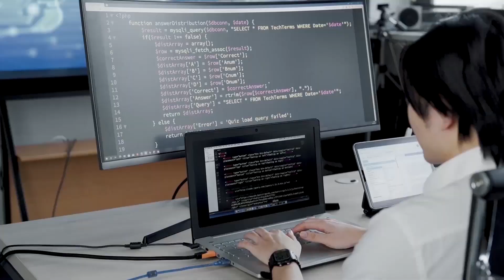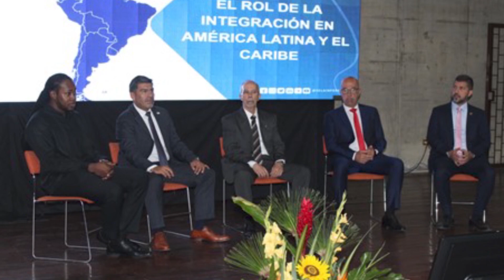El SELA apuesta por políticas públicas con valor agregado en su Planificación para el 2024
Comprometidos con la recuperación Económica de América Latina y el Caribe, el SELA ha estructurado un Programa de Trabajo para el año 2024 que contempla 47 actividades con las cuales el SELA se propone ofrecer resultados que generen valor agregado, en lo que al diseño de políticas públicas se refiere, desde su rol articulador, capacitador y propositivo.

En el área de Recuperación Económica se han diseñado 24 actividades, enmarcadas en los programas de Integración Económica, Facilitación de Comercio así como pequeña y mediana empresa.

En el área de Digitalización e Infraestructura se han estructurado 8 actividades para el 2024, en el marco del programa Transformación Digital E Infraestructura Energética Sustentable

Mientras que en el área de Desarrollo Social, se han definido 15 actividades, en el marco de los programas: Desarrollo Sostenible Y Resiliente; Gestión Integral Del Riesgo De Desastres y Cambio Climático y El Programa Promoción De Una Visión Integral De La Movilidad Humana.

Se trata de 47 actividades planificadas para el 2024, en función de los desafíos actuales y las prioridades de nuestros Estados miembros.

Con el Programa de Trabajo 2024 el SELA reitera su compromiso para contribuir a la superación de la crisis existente a través de una agenda novedosa que fortalezca las capacidades de los países de nuestra región y construir mejores políticas públicas en convergencia para la integración de América Latina y el Caribe.